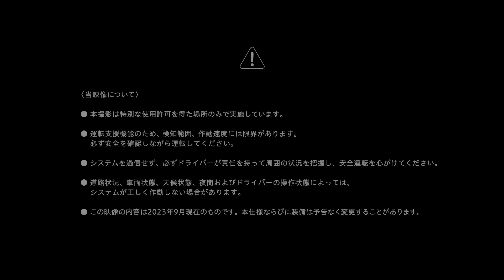【トヨタの安全安心】ブレない漢篇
運転が不安な人はもちろん、運転に慣れてきてちょっと気が緩みがちな人にも。
もしも、隣に座って、そっと手助けしてくれる存在がいてくれたら…

あなたに寄り添う、安全技術。
トヨタの安全技術は、今日もあなたの隣に座っています。

これから彼女とのお出かけに浮かれる男子。
映画、カフェ、観覧車もいいなぁ…
そんなブレブレな彼に助手席の漢が一喝！

この漢、いったい何者…？